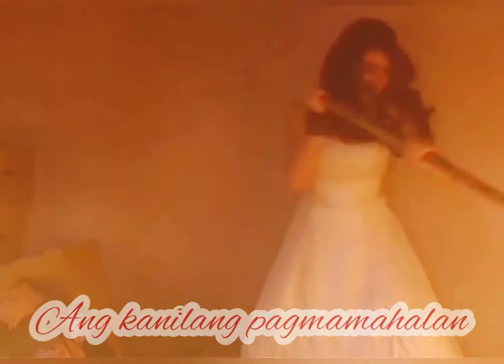Maria De Jesus ( Ang Anghel Sa Lansangan ) Teaser finale